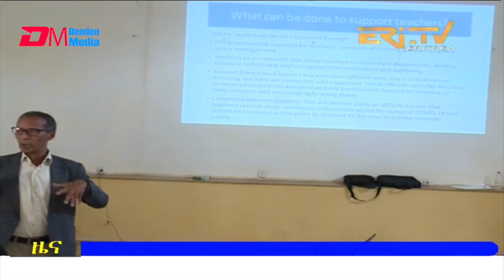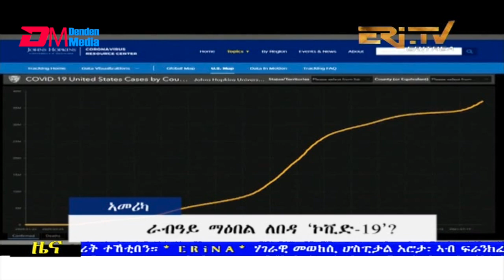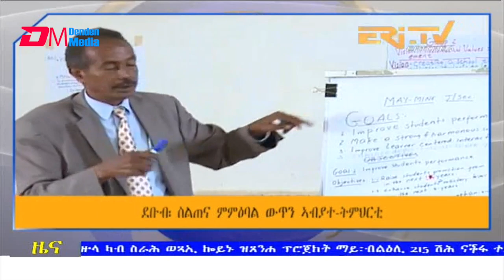Midday News in Tigrinya for August 19, 2021 - ERi-TV, Eritrea